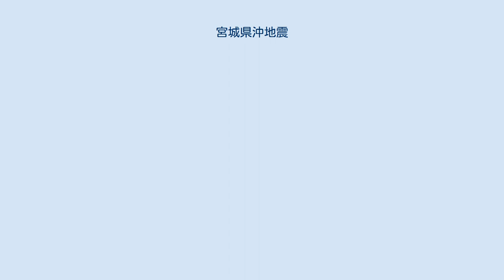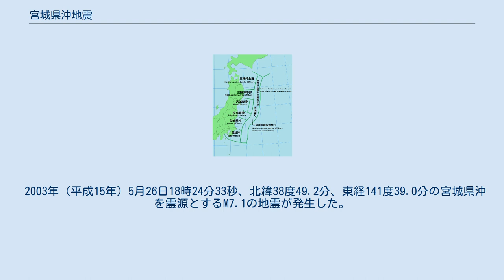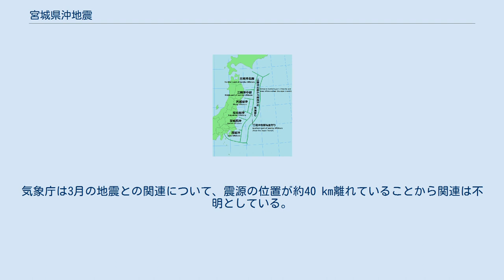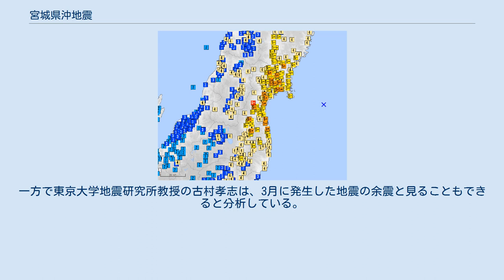宮城県沖地震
地震調査委員会による分類の地図。
宮城県沖の位置。
 宮城県沖地震（みやぎけんおきじしん）は、日本の宮城県東方沖を震源とする地震。
特に日本海溝（海洋プレートと大陸プレートの境界部分）の大陸プレート側を震源として周期的に発生するマグニチュード M 7.5前後の地震を指す。
 東北地方などがのる北アメリカプレートの下に、同地方の東方沖で海洋プレートの太平洋プレートが沈み込んでいる（東北地方がのるプレートはアリューシャンプレートまたはオホーツクプレートとする説もあるが、いずれも北アメリカプレートと同系列、あるいは広義には同じとみなせる）。
 この両プレート間で両側のプレートから圧縮を受けて歪みが生じ、プレート間に存在する活断層が活動することによって発生する地震の内、牡鹿半島沖を震源とするマグニチュード M 7.1-7.4 前後の地震が繰り返し発生している。
平均発生間隔は約38年である。
また、陸よりと海溝よりの2つのアスペリティがあると考えられていて、宮城県沖地震には1930年代の地震のように時間をおいて複数のアスペリティが別々にすべる場合と、1978年の地震のように同時にすべる場合があると考えられている。
過去の地震の規模から別々にすべった場合は M 7.1-7.4、同時にすべった場合はM 7.4前後になるとみられる。
なお、宮城県沖地震の想定震源域のプレート面では毎日何度も地震が発生しているが、ほとんどが無感地震（震度0）である。
 宮城県沖地震は、これまで25-40年という比較的短い間隔で周期的に発生している。
また三陸沖南部海溝寄りの地震と連動した場合、M8.0前後の地震になるといわれる。
このタイプの地震は、過去の記録などから1793年に起きたとみられている。
 一方、2011年3月11日に発生した東北地方太平洋沖地震は三陸沖を震源とするものの、北は岩手県沖から南は茨城県沖まで広範囲の震源域における連動型地震となっており、地震予知連絡会や国の地震調査研究推進本部も「想定される宮城県沖地震も同時に発生した」との見解を示している。
地震調査研究推進本部は、このような複数の震源域が連動する地震は、平均約600年間隔で発生していると推定した。
過去の地震の規模からモーメントマグニチュード(Mw)8.4-9.0前後の地震になるとみられる。
 なお、地震保険において、宮城県は2等地（4等級のうち、危険度が低い方から2番目の等級）となっており、三大都市圏よりも危険度は低いと見積もられているが、地震保険の世帯加入率は愛知県、東京都に次いで全国で3番目に高い。
 下の表は宮城県沖地震であるとされた地震、および宮城県沖地震の想定震源域と他の震源域が連動して発生したと考えられる地震の発生履歴である。
地震の詳細は下記参照。
 寛政地震（1793年）の震度分布 1793年2月17日（寛政5年1月7日）14時頃、北緯38.5度、東経144.5度付近を震源とするM8.0-8.4程度の地震が発生した。
他の震源域と連動して宮城県沖地震も発生したとみられる。
 死者100人程度。
損壊家屋1,000戸以上。
津波あり。
 1835年7月20日（天保6年6月25日）14時頃、北緯38.5度、東経142.5度付近を震源とするM7.0前後の地震が発生した。
 死者多数。
仙台城が損壊した。
津波あり。
 1861年10月21日（文久元年9月18日）4時頃、北緯38.5度、東経142.0度付近を震源とするM7.3の地震が発生した。
 死傷者あり。
津波あり。
江戸も揺れを感じた。
 1897年（明治30年）2月20日5時50分頃、北緯38.1度、東経141.9度付近を震源とするM7.4の地震が発生した。
「仙台沖地震」ともいう。
 家屋損壊あり。
同日8時47分頃にも強い余震。
 8か月前に発生した明治三陸地震の誘発地震と考えられている。
また、この地震から約5ヶ月半後の同年8月5日に三陸沖でM7.7の地震が発生した。
 1933年（昭和8年）6月19日6時37分頃、北緯38.1度、東経142.5度付近を震源とするM7.1の地震が発生した。
 現在の岩手県宮古市、宮城県仙台市宮城野区などで最大震度4を観測した。
小規模な津波あり。
 各地の震度 震度4以上の揺れを観測した地点は以下の通り。
 1936年（昭和11年）11月3日5時45分57秒、北緯38度15.7分・東経142度3.7分の宮城県沖を震源とするM7.4（Mw7.2）の地震が発...